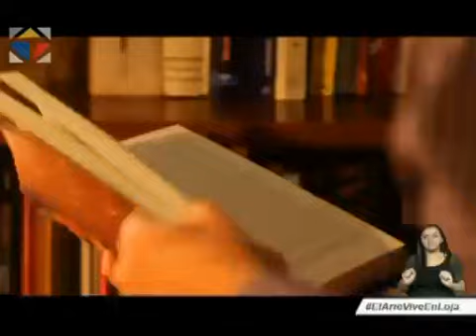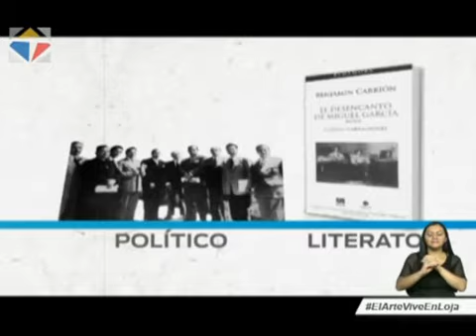Inauguración del Teatro Nacional Benjamín Carrión 18/11/2016